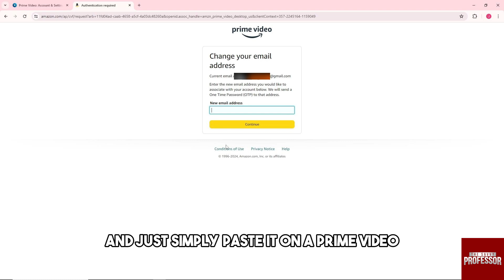How To Change Email On Amazon Prime Video (How Can I Change Email On Amazon Prime Video?)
How To Change Email On Amazon Prime Video (How Can I Change Email On Amazon Prime Video?). In this video tutorial I will show you how to change email on Amazon Prime Video.